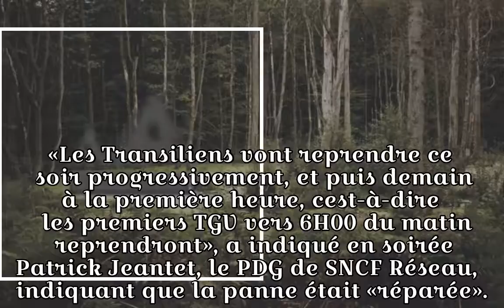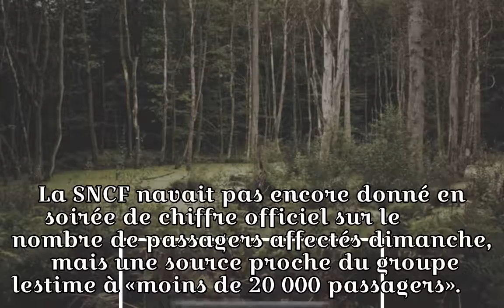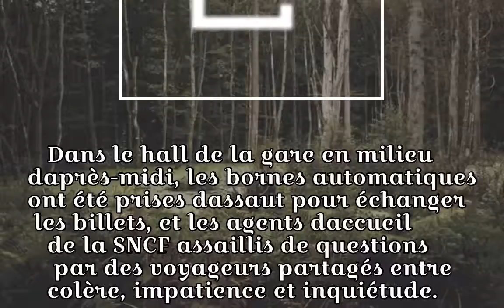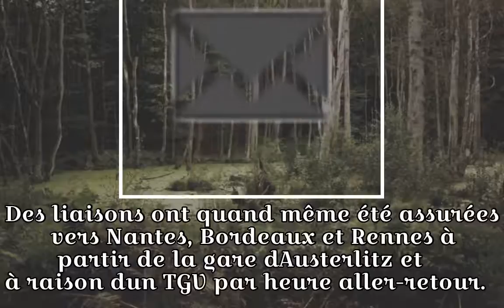Nouvelle panne géante à la gare Paris-Montparnasse